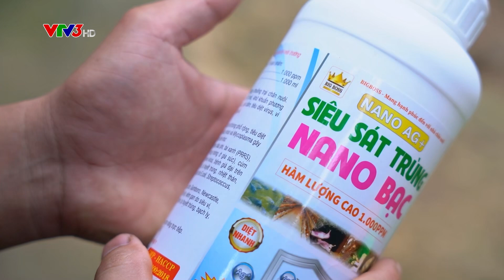[Thông tin 260/VTV3] BETAVIT